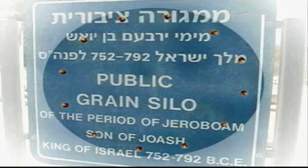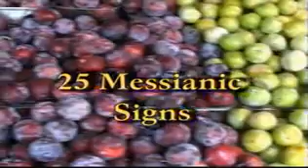Ken Klein Presents 25 Messianic Signs in Israel Today